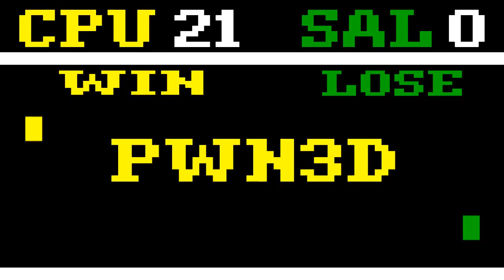WHEN CHRISTMAS TREES ATTACK - An Action Suspense Comedy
Wimsley and Roger carelessly ravish the forest around Christmas until a mysterious boy warns them of their fate if they continue.  Finding this boy's warning was true, an epic survival adventure begins with their friend Sal.

The making of, BTS and Extras of "When Christmas Trees Attack"

If you liked this short, rate it on its official IMDb page!

CAST

Casey Schoch as "Wimsley" / "The Tree Voices"
Aaron Lue as "Sal"
Justin Lue as "Roger"
Wes Schoch as "Mysterious Kid"
CREW

Directed, Filmed, Edited, Composed, FX by Casey Schoch
Written by Casey Schoch, Wes Schoch, Justin Lue & Aaron Lue
TECH SPECS

CAMERA: Panasonic PV-GS39
SOUND: On-Board
VFX: Adobe After Effects CS4
EDITING: Sony Vegas Platinum 8.0
Filmed on location in Placerville, California and Elk Grove, California in November and December 2009